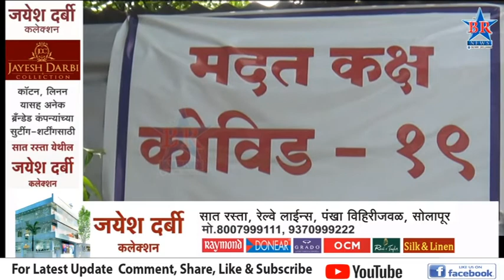परदेशातून आलेल्यामध्ये तिघांची होणार आर टी पी आर तपासणीBRNEWSSOLAPUR